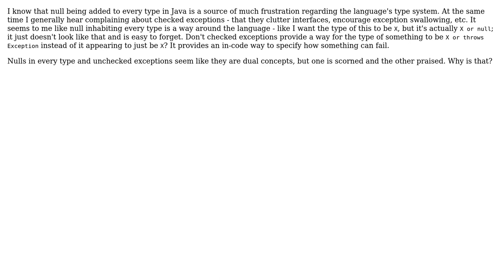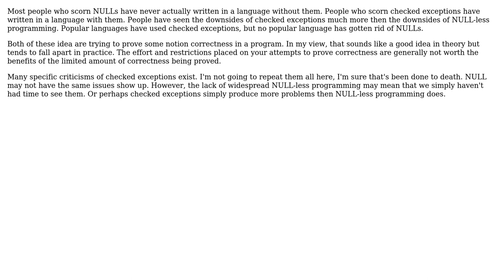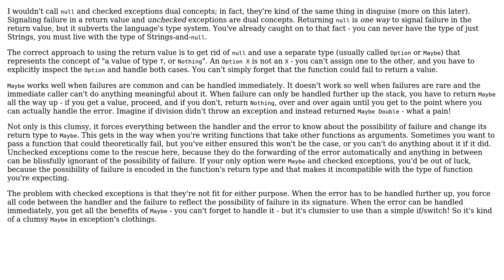Software Engineering: Nulls in every type and checked exceptions in Java? (2 Solutions!!)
Software Engineering: Nulls in every type and checked exceptions in Java?

With thanks & praise to God, and with thanks to the many people who have made this project possible! | Content (except music & images) licensed under CC BY-SA | Music | Images & others | With thanks to user Winston Ewert user oconnor0 user Doval and the Stack Exchange Network Trademarks are property of their respective owners. You are responsible for your own actions.